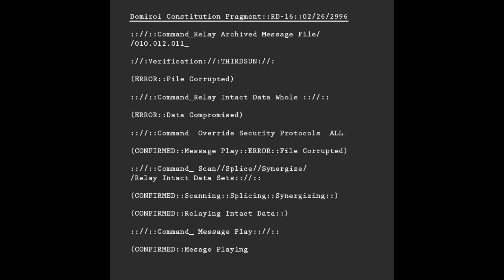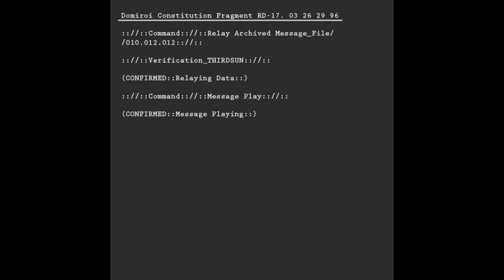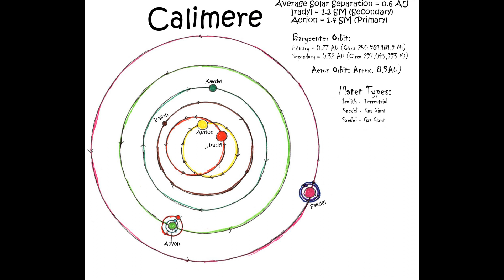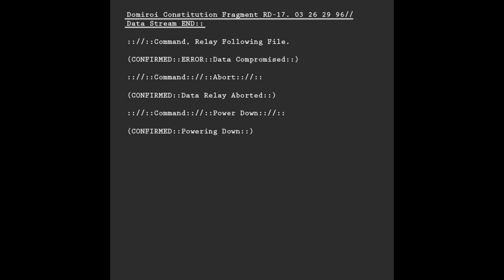Flint Pyrate Academy: New Gods of the Old World (RPG Lore Primer)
Flint Pyrate Academy Series;
Mental Matters Series;